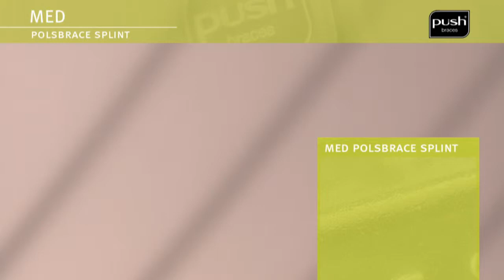Push Braces | med Polsbrace Splint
De Push med Polsbrace Splint biedt rust aan het polsgewricht, zonder daarbij de handfunctie te beperken. De brace is eenvoudig met één hand rond de onderarm, het polsgewricht en de hand te sluiten. Een circulaire, niet-elastische verbinding zorgt ervoor dat de navormbare spalk nauw aansluit op de anatomie van het polsgewricht. Op deze manier is de palmair-flexie beperkt en wordt de hand in een functionele stand geplaatst.